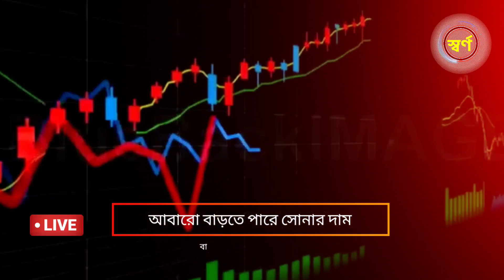হায় হায়! শীর্ষ স্থানে পৌছালো বাংলাদেশে সোনার দাম? gold price in bangladesh | increase gold price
Dear viewers...

 Gold price per gram today. Silver price. gold jewelry price. 22 carat gold price today, 24 carat gold price and used gold price. You are now a respected member of Creation by Arjun YouTube channel so get the latest and accurate information on today's gold price right here. Hope you stay with us. Thank you.

অনান্য ভিডিও

বর্তমান সোনার দাম কত ২০২৩,রুপার বর্তমান মূল্য ২০২৩, আজকের সোনার দাম কত বাংলাদেশে ২০২৩, বাংলাদেশে আজকে সোনার দাম কত,  আজ সোনার দাম কত, আজকে সোনার দাম কত ২০২৩,আজকে ১ ভরি সোনার দাম কত বাংলাদেশে, কত কমলো সোনার দাম,bajus gold price, today gold rate bd,  ajke Sonar dam koto bd,ajke sonar vori koto Bangladesh, rupar Nupur design, necklace design,
রুপার দাম কত 2023, silver price in Bangladesh today, আজ সোমবার সোনার দাম কত?